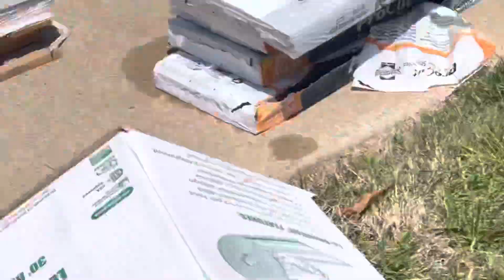Casa parada hecho por —por Gamadiel Pérez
MUSICA VIDEOS GRABACIONES PATRONALES